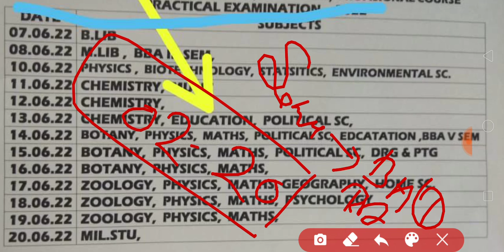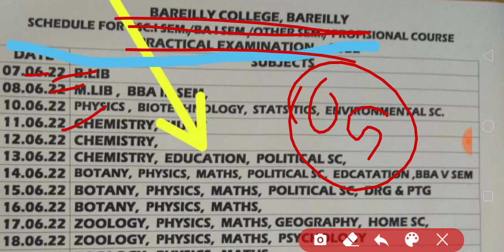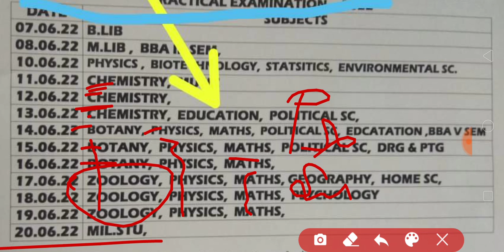Mjpru practical exam date 2022 | Practical exam scheme Bareilly college